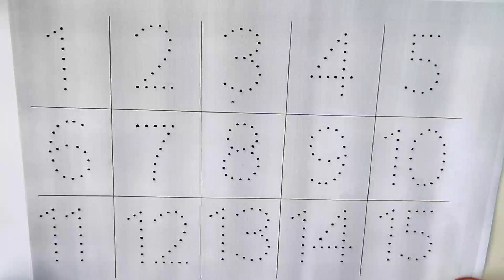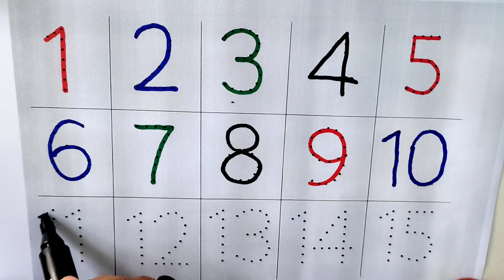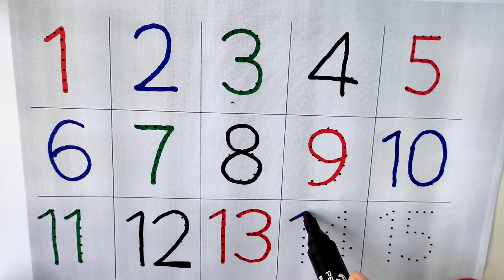counting numbers//read and write numbers//12345 learning for kids//1-15 counting for kids.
In this video i will show counting numbers//read and write numbers//12345 learning for kids//1-15 counting for kids.

Your query:
learn numbers
learn numbers
learn colors
learn to count
numbers song 1-20 spelling 123 counting
1234 song
12345
number songs
number 1-100
numbers for kid
12345 rhymes
12345 kids songs
123 counting for kids
123 counting song
123 song
abc 123